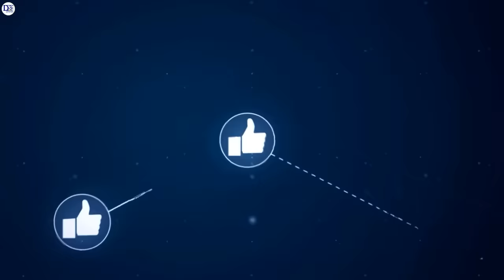🐠🐠 मछली पकड़ने की एसी तकनीक 🦐🦐 आपने कभी नही देखी होगी | Fish Farming Process.🦈🦈